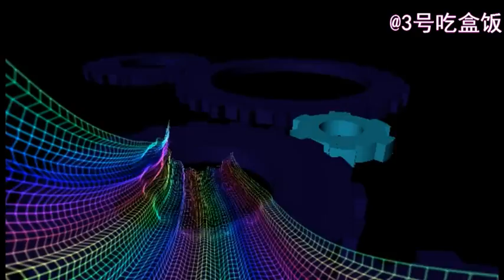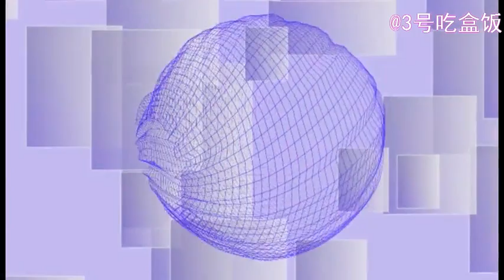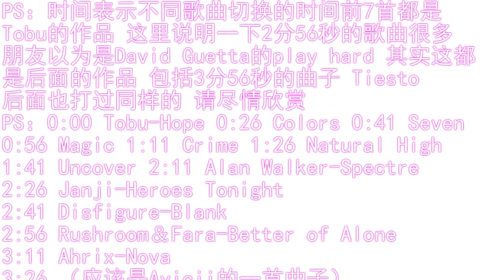【3D環繞】十多首電音混剪.mp4